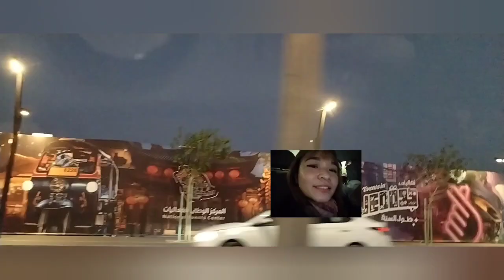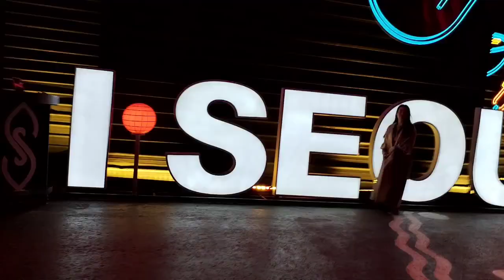Little Asia Jeddah 🇸🇦